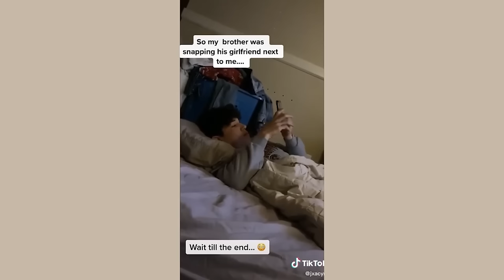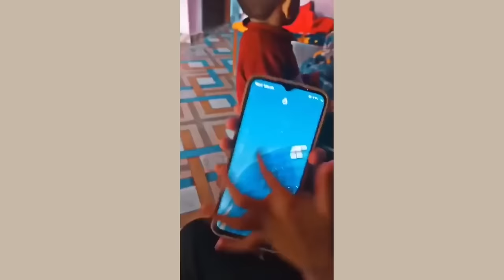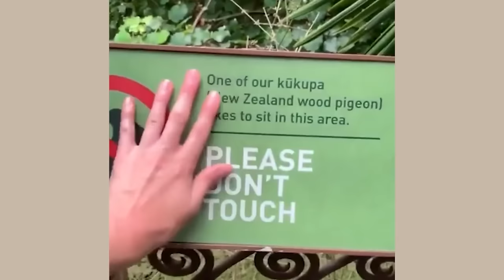The Best Unexpected Videos Of 2023 - Zorro Awards